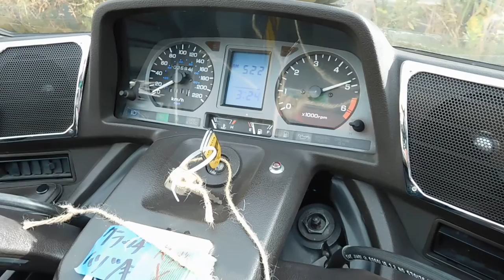B6538 GL1500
Компания "АВТОБЭСТ" это:
• 15-ти летний опыт работы на Японских аукционах в качестве зарегистрированных членов;